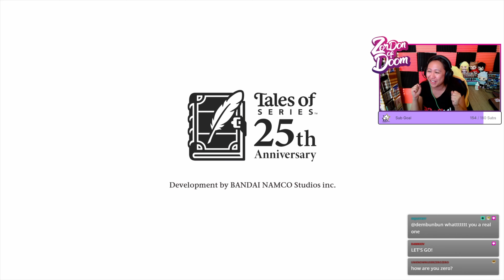ZorDon reacts to the Tales of Arise Demo (2021 reupload)